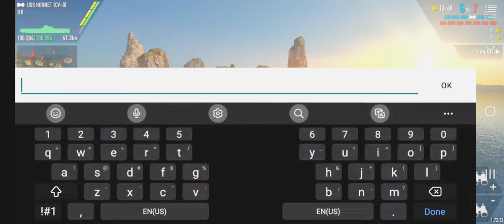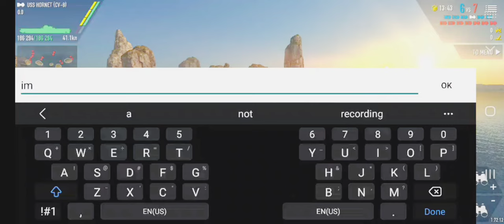Hopeless Hornet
USS Hornet CV-8 Was a Yorktown Class Aircraft carrier of the United States Navy She was Orderd on March 30th 1939 And layed Down on September 25th 1939 by the Newport News Shipbuilding Company.  She was Launched on December 14th 1940 and Commissiond into the United States Navy on October 20th 1941.
  Hornet was in Service for just 1 year and 6 Days She was Abandoned by the Navy after Aproaching Japanese Distroyers were Sighted During the Battle of the Santa Cruz Islands.
She was Sunk by the Japanese Distroyers.
Hornet Earned 4 Battle Stars.

Links